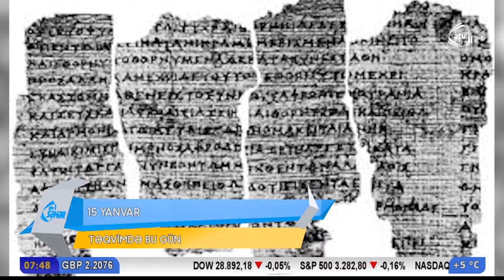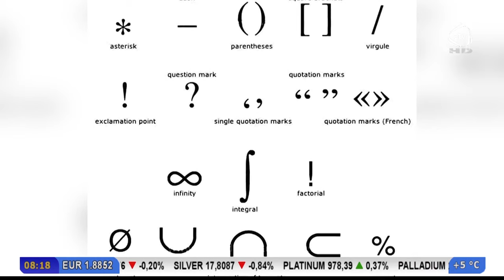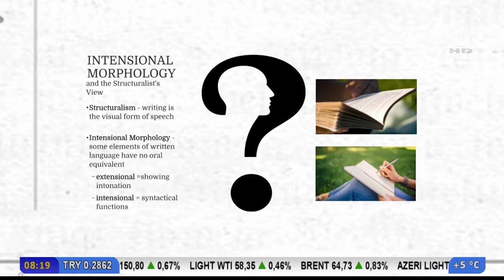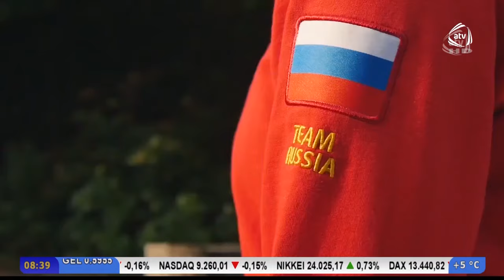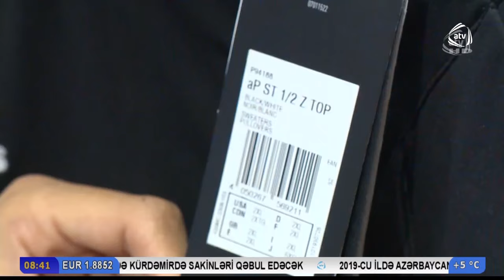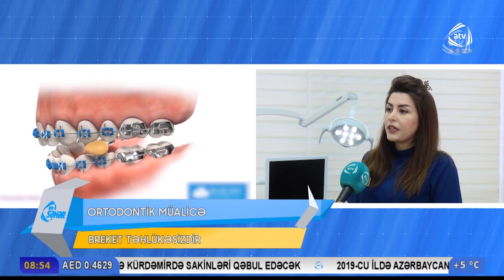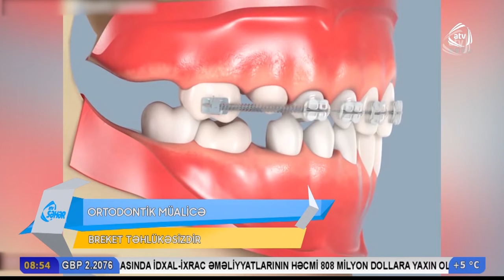ATV Səhər (15.01.2020)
Aparıcı:
Kamran (Kamran),
Günay Cəfərova (GünayCəfərova, GunayCeferova)